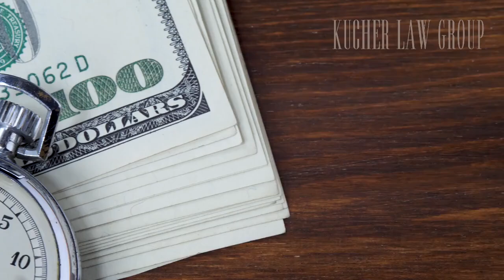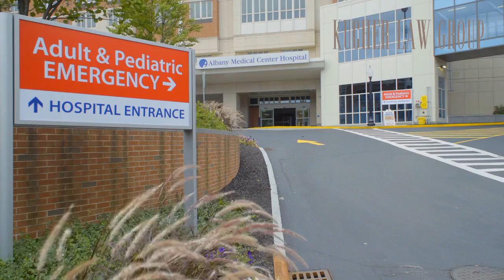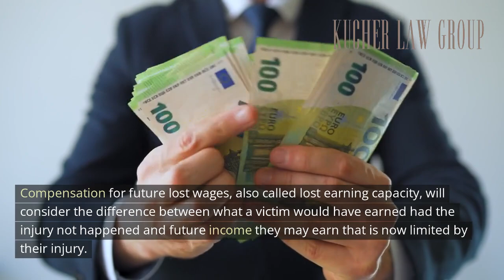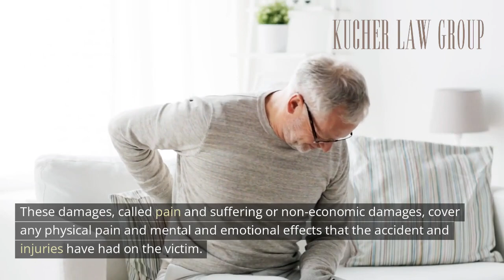New York Personal Injury Settlement Calculator by Samantha Kucher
Determining the value of your personal injury claim after a car accident can be challenging, especially with so many factors at play. At Kucher Law, we understand how overwhelming the process of securing a fair settlement can be, which is why we offer our New York Settlement Calculator. This tool can help you estimate how much compensation you may be entitled to for your injuries. Whether your case involves a car accident, slip and fall, or another type of personal injury, our calculator provides a basic understanding of the factors that could impact your settlement.

Kucher Law Group
463 Pulaski St 1c, Brooklyn, NY 11221, United States

In New York, recovering a settlement after an accident involves calculating both economic and non-economic damages. Economic damages include provable expenses such as medical bills, lost wages, and future medical costs. For example, if your car accident resulted in extensive medical treatment, rehabilitation, or even future surgeries, these expenses will be included in the settlement calculation. Lost wages are another critical component. If you are unable to work due to your injuries, compensation for lost income, including potential future lost wages, will be factored into your claim.

Non-economic damages, such as pain and suffering, are more subjective but are just as important in personal injury cases. In New York, these damages are calculated using a multiplier based on the severity of the injury, the impact on your life, and the extent of the treatment required. If your injuries have led to long-term physical pain or emotional distress, these elements will be considered when estimating your compensation.

Additionally, the settlement value may be affected by comparative negligence. New York follows a pure comparative negligence rule, meaning that your compensation could be reduced based on your percentage of fault for the accident. This rule allows even those partially at fault for an accident to recover damages, although the amount will be proportionately reduced.

When seeking compensation for a car accident or any other personal injury case, it is essential to understand the importance of accurate calculations. Factors such as insurance policy limits, unnecessary medical costs, and even the location of the accident can all influence your settlement amount. For example, insurance companies may limit the payout based on their policy’s cap for bodily injury, which is often $25,000 in New York. If your medical costs exceed that limit, you may need to file a lawsuit against the negligent party to recover the additional expenses.

At Kucher Law, we help injured clients understand the full scope of their personal injury claims and guide them through the legal process. Our New York Settlement Calculator is designed to give you an idea of how much compensation you may be eligible to receive. Whether you have been injured in a car accident, suffered from medical malpractice, or experienced an e-scooter accident, our team is ready to assist you. We work on a contingency fee basis, so you won’t have to worry about legal fees unless we recover compensation for you.

We are committed to helping our clients recover the damages they deserve for medical expenses, lost income, pain and suffering, and more. Let us help you get a clearer understanding of what your settlement could be.

How is pain and suffering calculated in New York?
How do you estimate settlement amount?
How much are most personal injury settlements?
How to calculate a fair settlement amount?